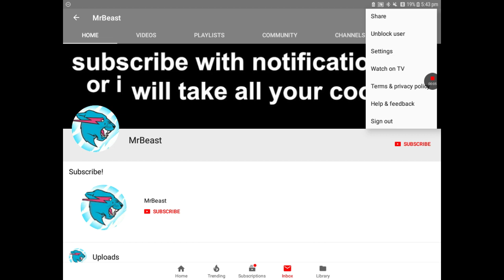😠😡😠😡😠MR BEAST...DO NOT SPAM MY VIDEOS EVER AGAIN. IM GLAD I BLOCKED U.😠😡😡😡😠😡😠